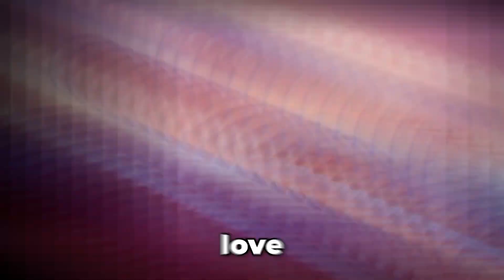Celeste but FASTER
Our journey climbing Mount Celeste comes today with a speedy twist! We are beating it lightning fast. This was a really fun challenge to do and helped a lot to smooth out my speedrunning skills in Celeste. Either way, I hope you enjoy it very much! Thank you so much for the support!

⚡SOCIAL MEDIA⚡